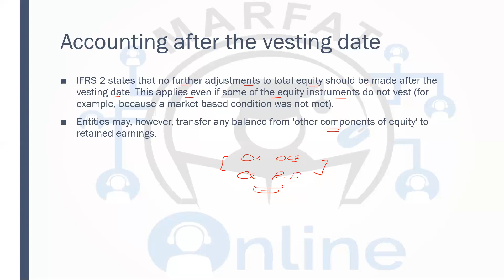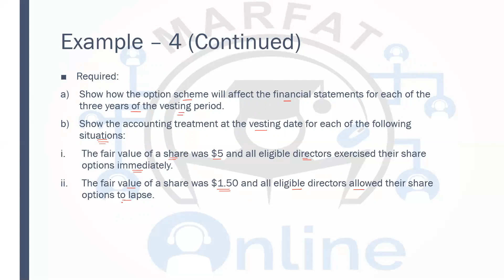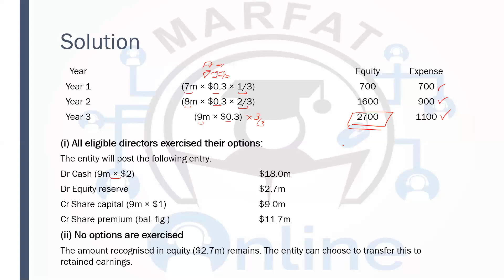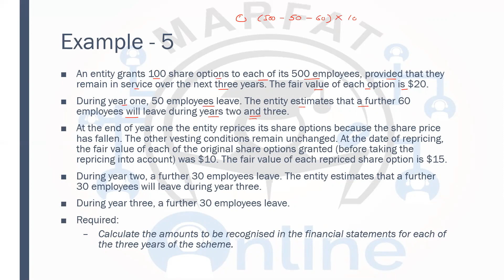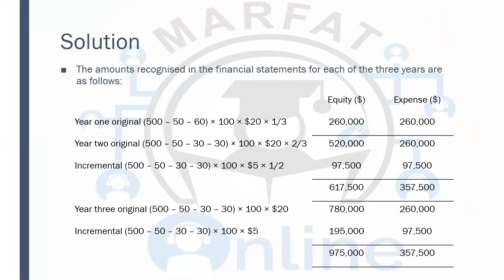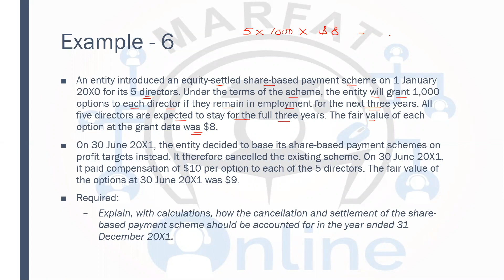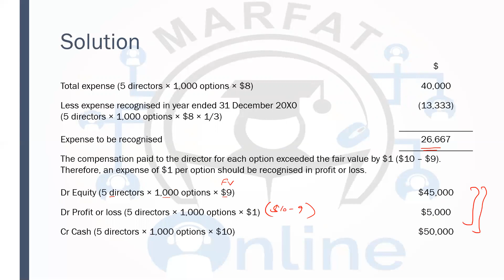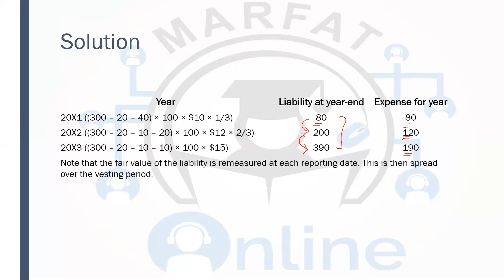IFRS 2 | Share Based Payment | Part-3 | Urdu/Hindi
You can score good marks after understanding few technicalities within this standard. Watch the Part - 3 to have a grip on this important standard.